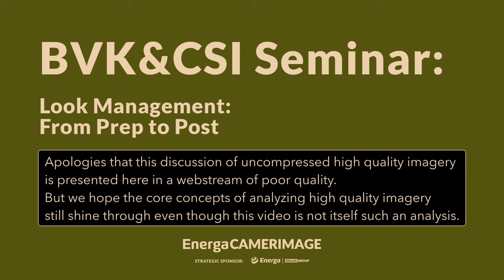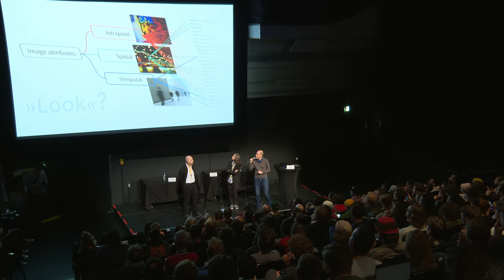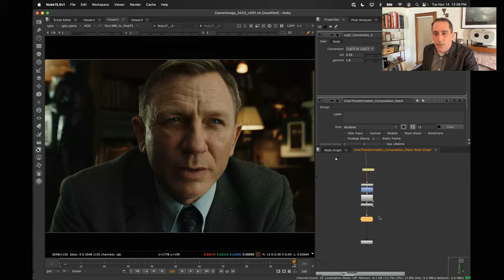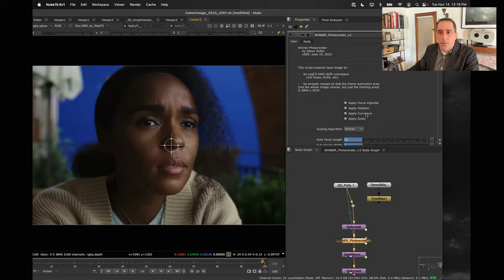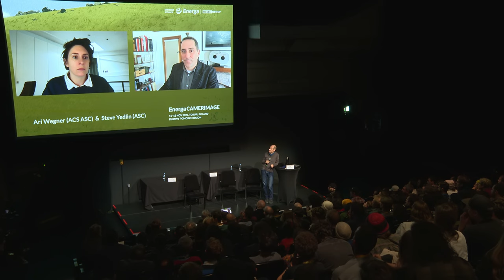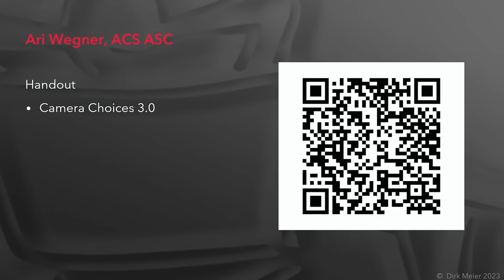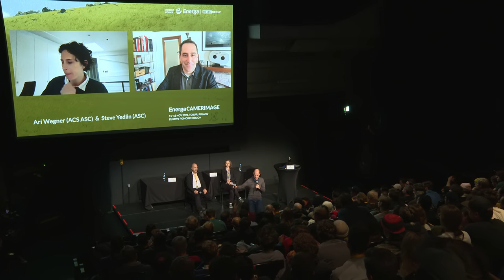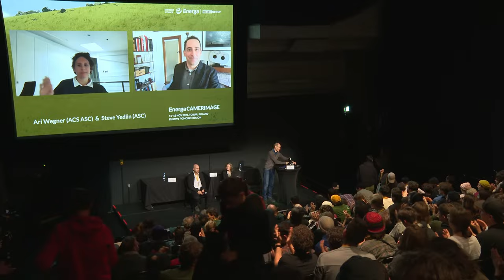Look Management: From Prep to Post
The German Society of Cinematographers (BVK) and Colorist Society hosted a seminar on Look Management at Cameraimage 2023.